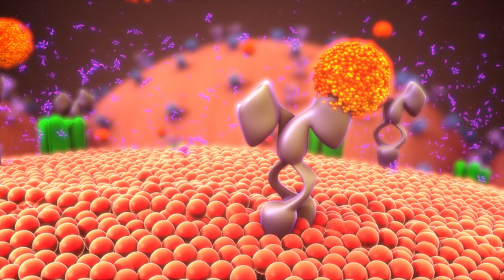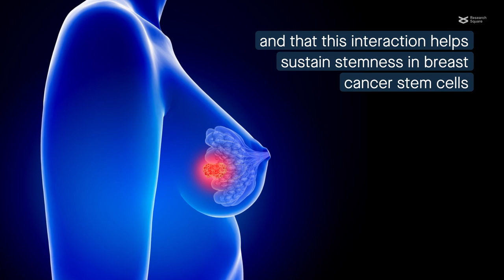Unravelling the interplay between YAP and IGF-1R signaling in breast cancer cells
Chan et al. "The interplay between IGF-1R signaling and Hippo-YAP in breast cancer stem cells." Cell Communication and Signaling (2023)